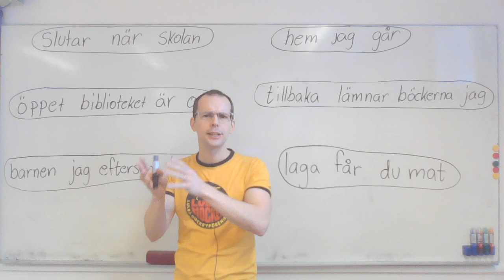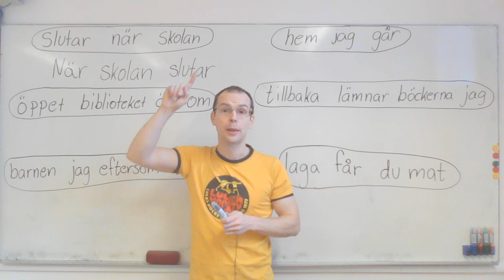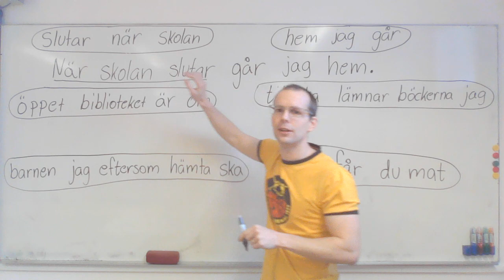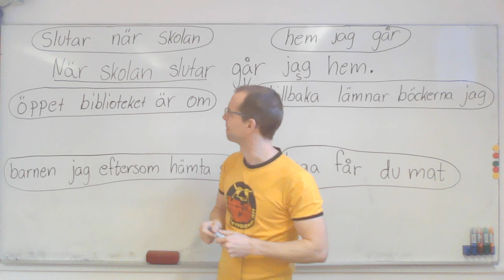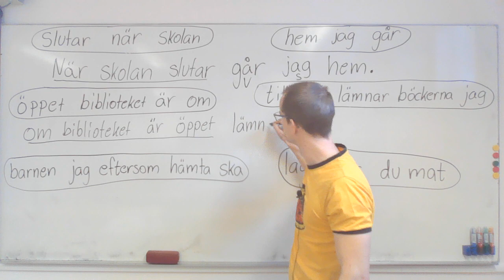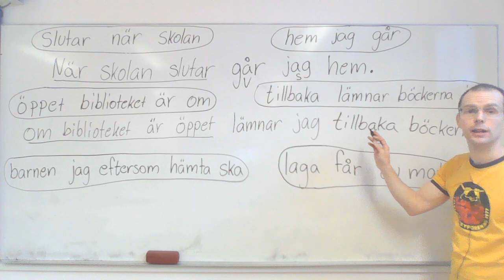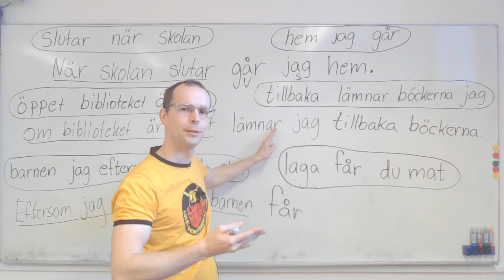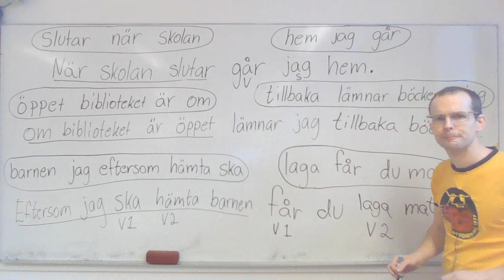Bisatsen först (övning)